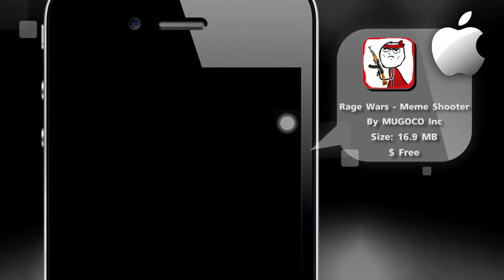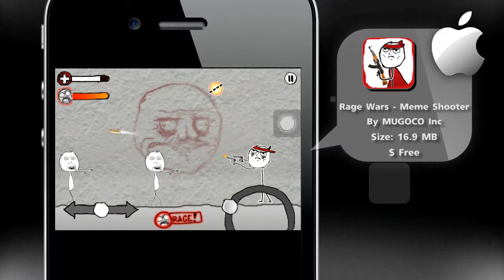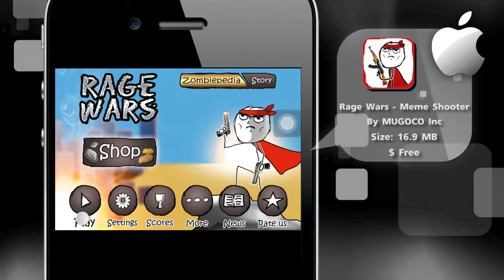App of the Day - iPhone 'Rage Wars Meme Shooter'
App of the day iPhone วันนี้ TJ ฝน มาแนะนำแอพพลิเคชั่นเกมสนุกๆค่ะ คอเกมไม่ควรพลาด

และติดตามชมรายการ TechTalk แบบสดๆได้ทุกวันจันทร์ พุธ และ ศุกร์ เวลา 21.00 น. เป็นต้นไป ทางทรูวิชั่นส์ ช่อง 67 หรือติดตามชมออนไลน์ได้ที่

มาเป็นเพื่อนกับเราได้อีกหนึ่งช่องทางที่ Facebook (อย่าลืมเข้ากด Like กันเยอะๆนะ)

หรือจะติดตามเราบน Twitter ก็ Follow ได้เลยที่